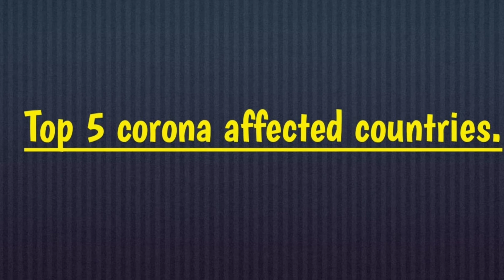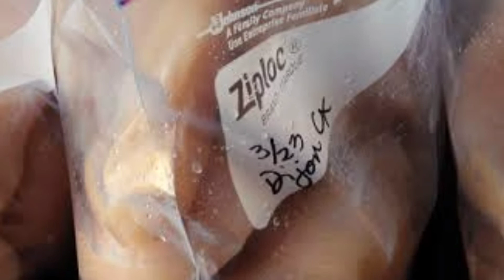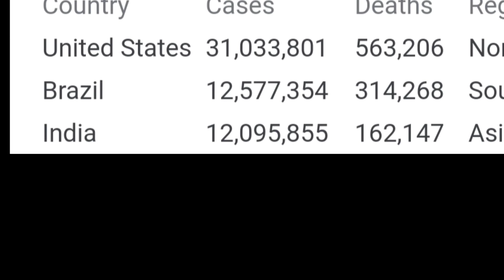పసుపు, ఉప్పు ,కారం వాడితే corona దరి చేరదా?// is salt,turmeric,spice is helpful to avoid covid-19.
coronavirus precautions.
Indian style of cooking helpful to avoid coronavirus or covid-19.
ismart Box.